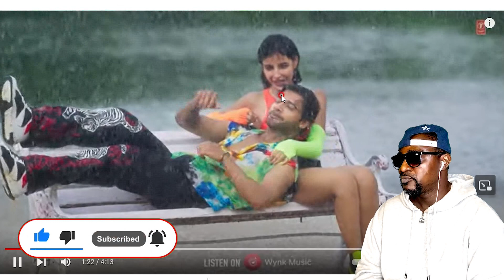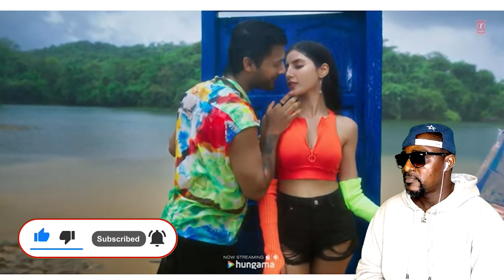BAARISHHAI JAANAM:Payal Dev,Stebin Ben, Harshita S Gaur|Raj S|Siddharth-Garima|BhushanKumar)REACTION